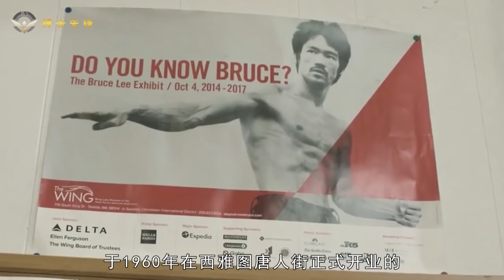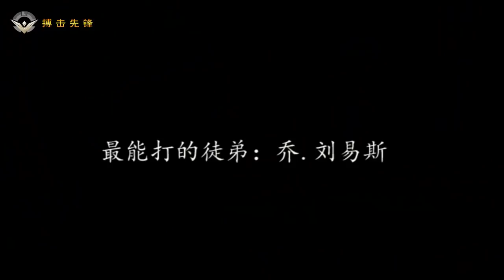李小龙最知名的5位徒弟，各个都是顶尖，日本徒弟为其守墓48年！ Bruce Lee and his five students or friends【搏击先锋】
本期视频：李小龙最知名的5位徒弟，木村武之TAKY KIMURA、查克·罗礼士Chuck Norris（有争议）、乔·刘易斯JOE LEWIS、伊诺山度DAN INOSANTO、严镜海JAMES YIMM LEE

3：一脚踢飞成龙！堪称成龙电影最强反派，回顾“喷气机”宾尼两场经典KO

4:太极雷雷6大名场面，展现绝技雀不飞，内力拍西瓜！推手让老外无处可逃